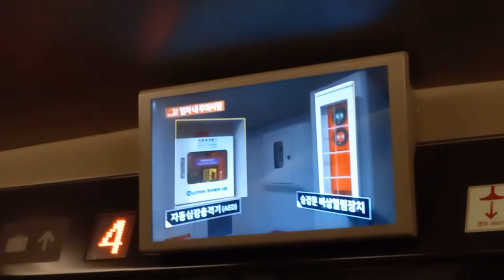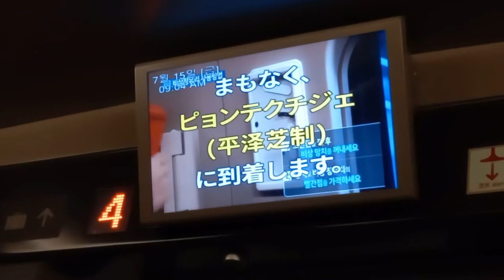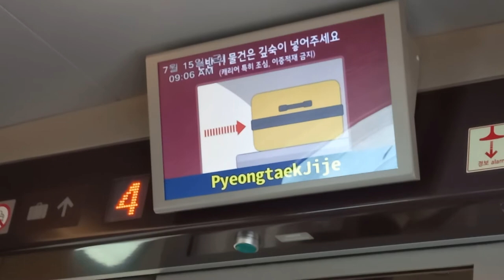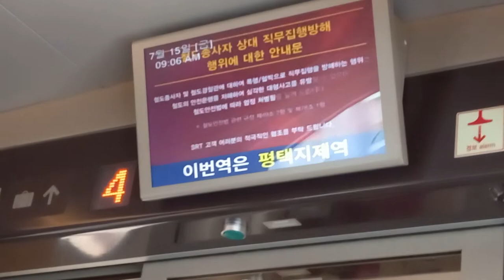주식회사SR SRT 부산발 수서행 308열차(중련 편성 열차) 평택지제역 도착 안내방송 도착, LCD(2)(안내방송 개정)